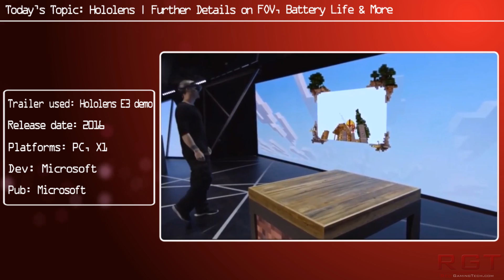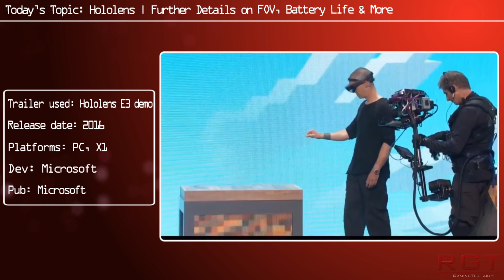Hololens AR Headset | Further Details on FOV Battery Life & More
Some more details on Hololens, Microsoft's AR headset for Windows 10 PCs and Xbox One, have surfaced. This includes some clarification on FOV, battery life and some other details for the augmented reality headset.